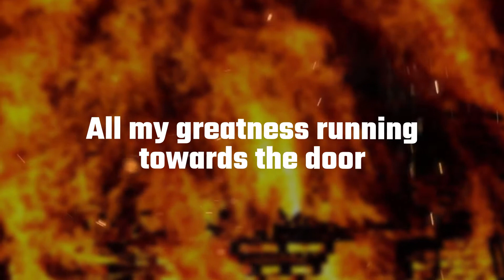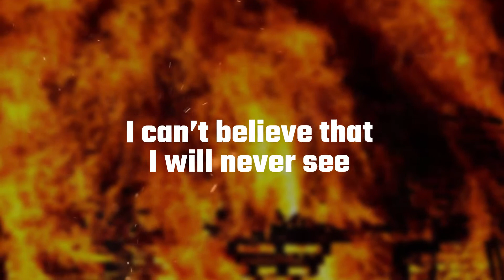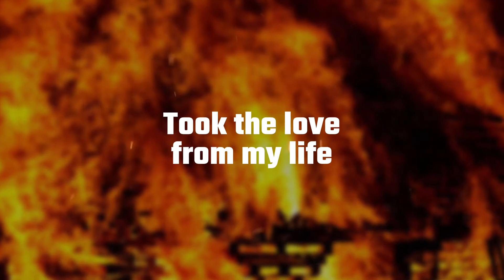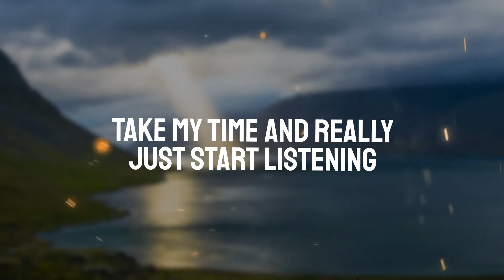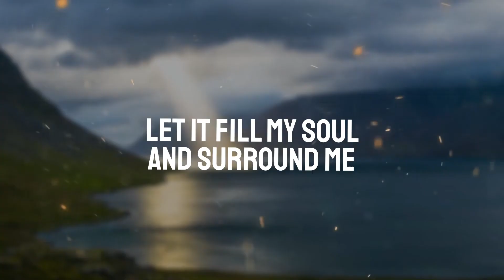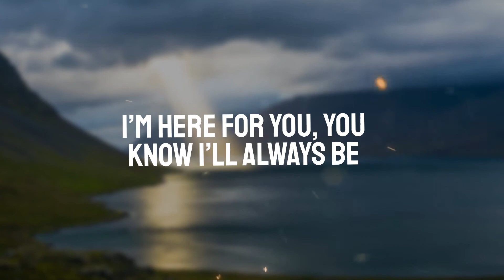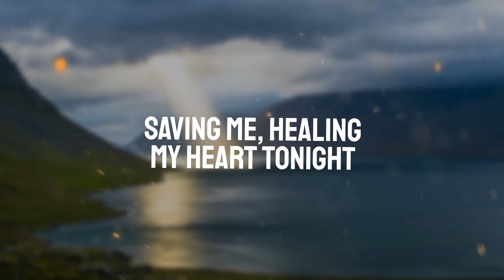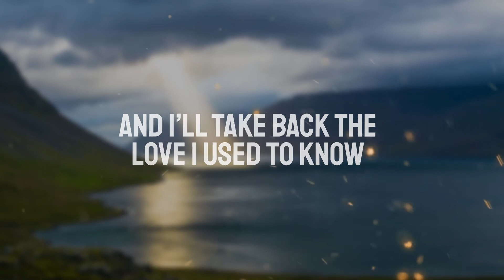Thousand Oxen Fury - "Palace in the Sky Pts 1 and 2" - Lyric Video (The Complete Epic)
Here are both "Palace in the Sky" songs together along with the lyrics.  On the "Victory March" album Pt. 1 is at the beginning and Pt. 2 is at the end.  Here you can listen to the epic as one completed 15 minute long song!